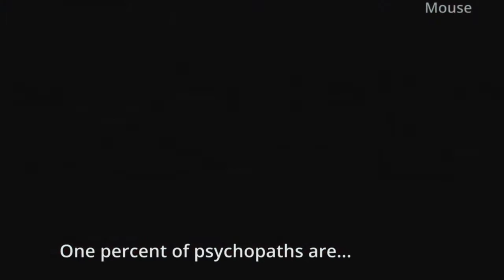MOUSE series/Chase Holfelder/Animals